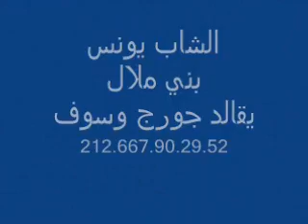cheb youness 2015 . الشاب يونس بني ملال 2015